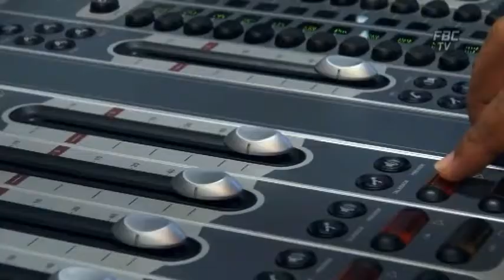FBC NEWSBREAK Na Vakaleleka 04 03 15